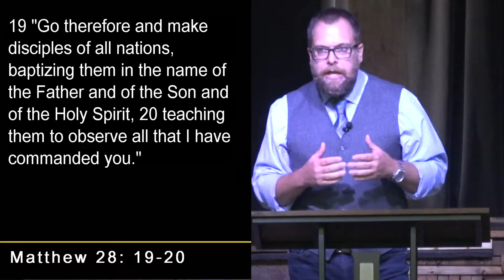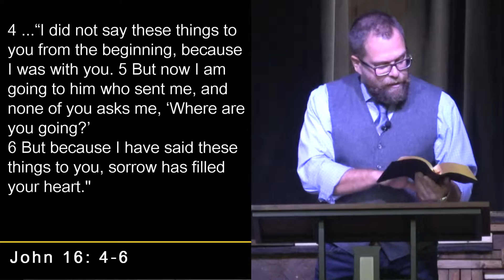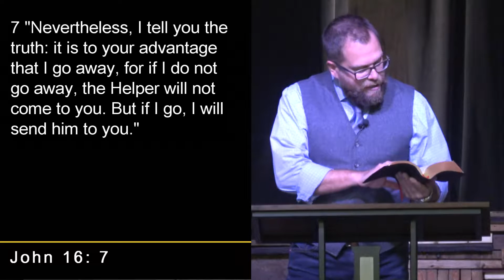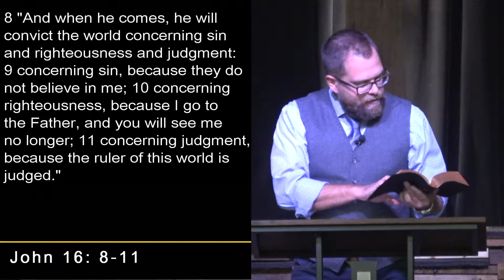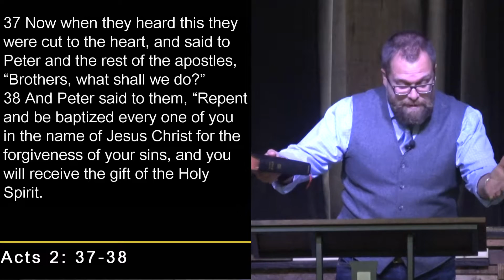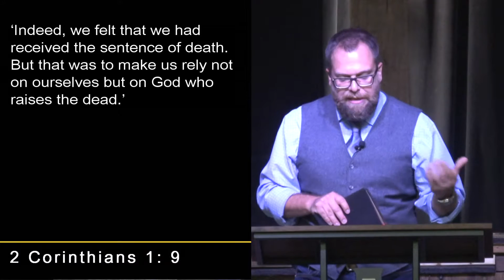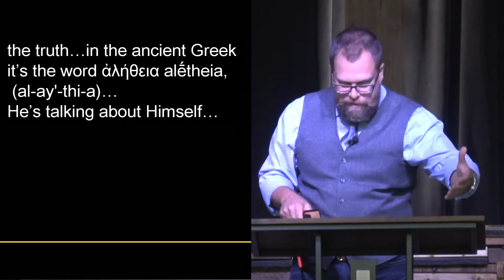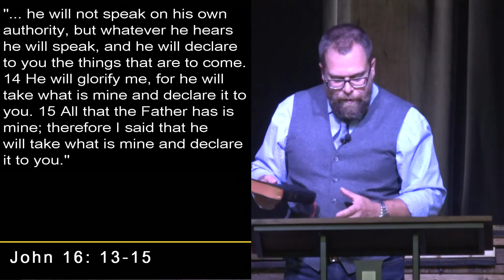Upcountry Church - The Holy Spirit In Us - Pastor Rob Rucci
is…A community of faith, experiencing life together, living out the Gospel of Jesus Christ.

We believe:

The Bible is the inspired, inerrant Word of God and the authoritative rule of faith and conduct.

That there is only one true God, eternally existent in three persons: Father, Son and Holy Spirit.

In the deity of our Lord Jesus Christ, His virgin birth, His sinless life, His atoning death, His bodily resurrection and His ascension to the right hand of the Father.

In the return of our Lord and Savior Jesus Christ in power and glory.

In the baptism in the Holy Spirit, empowering Christians to live a godly life and carry out the great commission.

That all people are lost sinners and must turn to Christ through repentance and saving faith, and by the washing of regeneration and renewing of the Holy Spirit, being justified by grace through faith, man becomes an heir of God, according to the hope of eternal life.

The Church is the Body of Christ, the habitation of God through the Spirit, with divine appointments for the fulfillment of her great commission.

That the resurrection of those who have fallen asleep in Christ and their translation together with those who are alive and remain unto the coming of the Lord is the imminent and blessed hope of the church.

0:you ever have one of those Holy Spirit moments in your life where you know God
0:15is doing something supernatural right then in that moment you ever you ever
0:19experience that when he's working in you or maybe in your circumstances or even
0:25in someone else's heart who you've been praying for and you know that it is the
0:29spirit of god at work no question because whatever it is that's happening
0:33could not be achieved by human effort alone you know where where there is
0:38undeniable evidence of the Spirit of God moving on your behalf or maybe even
0:43threw you on someone else's behalf
0:46many years ago I was working at a church on staff and I was setting up for the
0:52service for the evening service and i was at a particular season in my life if
0:57you will where I was having a hard time I was struggling with whether or not I
1:00was supposed to stay in vocational ministry or maybe hanging up and go do